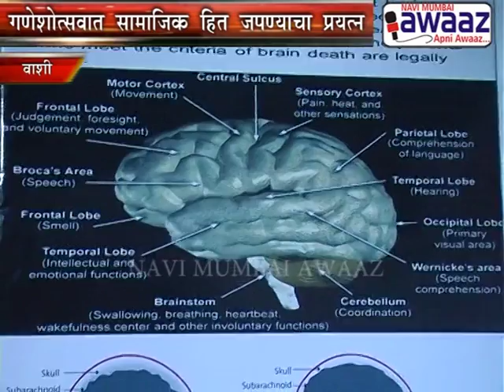Navi Mumbai Awaaz - Organ donation theme D.J Rajesh Ganpati